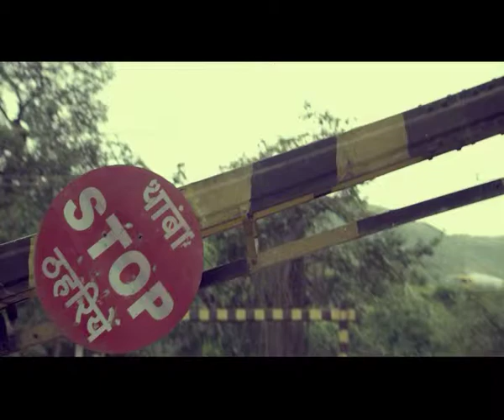Jamic Films Tata Docomo Train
Director - Nikhil Rao
Producer - Akshay Uchil and Mekala Krishnaswamy
Creative Agency - Contract (Delhi)
DOP – Kartik Vijay
Director's Assistant – Shirish Daiya
Assistant Director – Simon Jaison and Mathew Varkey
Production Manager - Balkishan Singh Pal
Art - Acropolis
Costume Designer - Ashima Belapurkar
Makeup Artist - Abhijeet amane
Post Production - Karthik Ramakrishnan & Madhu Sudhanan
Offline Editor – Shivkumar Panicker
Online Editor - Avnish Bhardawaj
Sound Engineer - Arun Crasto
Colorist - Naveen Shetty